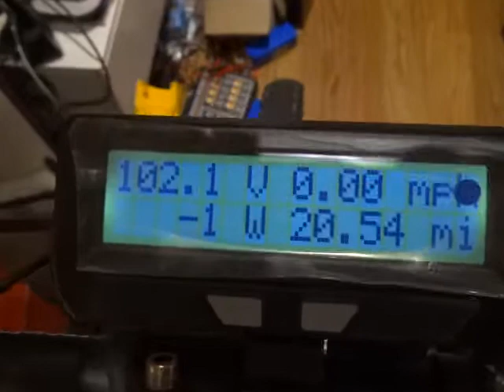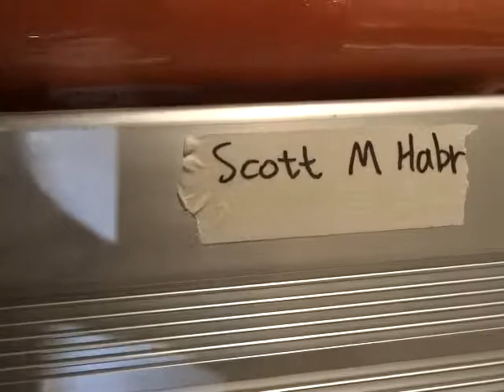Scott H 's 18FET Lyen Controller Repaired Test Run